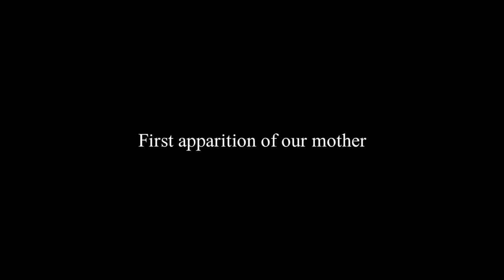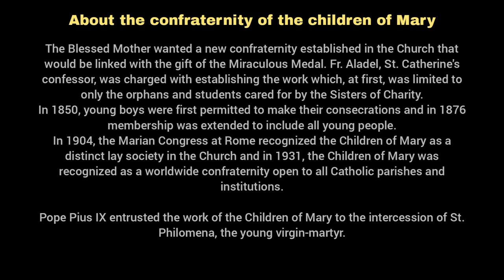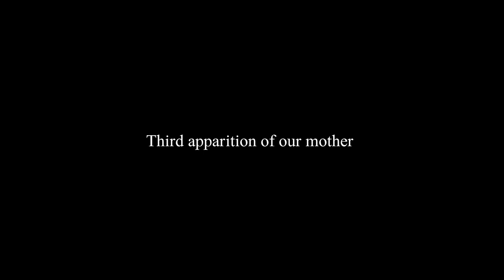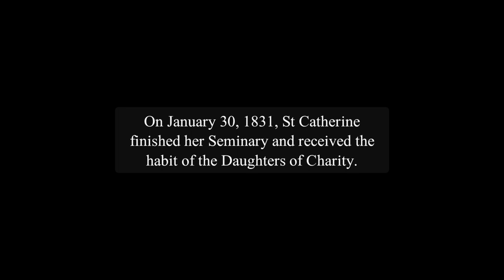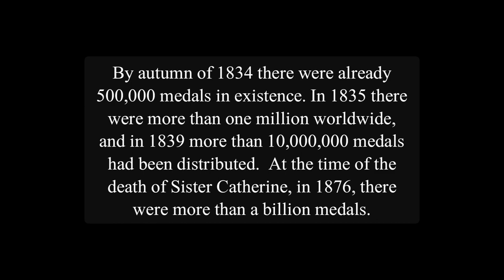The Miraculous Medal | A medal from heaven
in this video we'll be seeing the origin of the Miraculous Medal, and the complete history of the apparitions of our mother to St Catherine labouré.

here are some videos you will find interesting to watch :🩷

Thankyou!!